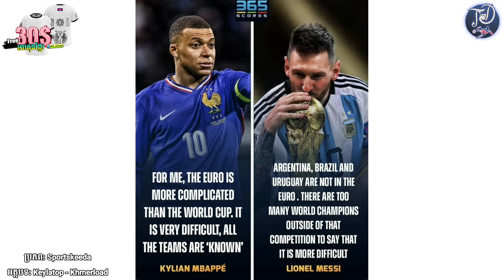ចុម! Messi ដាក់ទៅ Mbappe វិញចំៗបែបនេះ ក្រោយគេថាពាន Euro ពិបាកឈ្នះជាង World Cup - Ronaldo ចង់អោយ..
1. Messi ដាក់ទៅ Mbappe វិញចំៗបែបនេះ ក្រោយគេថាពាន Euro ពិបាកឈ្នះជាង World Cup
2. Cristiano Ronaldo កំពុងជម្រុញឲ្យប្រធានក្លឹប Al Nassr ចុះហត្ថលេខាលើអ្នកចាំទី David De Gea
3. លោក Pep ចុចឈ្មោះ បីក្រុមនេះ មានភាគរយខ្ពស់ឈ្នះពាន EURO 2024
4. អាឡឺម៉ង់តែងតាំង Gundogan ជាកាពីតែនក្រុម សម្រាប់ការប្រកួត Euro 2024
5. Man City កំពុងពិចារណាចុះហត្ថលេខាលើ Mike Maignan ដើម្បីមកជំនួស Ederson Moraes
6. Atletico Madrid ត្រៀមផែនការចរចាផ្ទេរខ្សែប្រយុទ្ធឆ្នើម Julian Alvarez
7. Memphis Depay នឹងចាកចេញទៅសាកល្បងរសជាតិថ្មីនៅលីគកំពូលនៃប្រទេសអ៊ីតាលី
Voice: Theara Day

using in this video, nor either intention to steal the owner copyrighted materials. I or this channel does not claim any right over them. What I've been using is in accord with the law of Fair Use of YouTube Guideline.